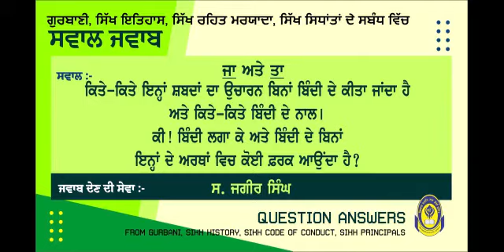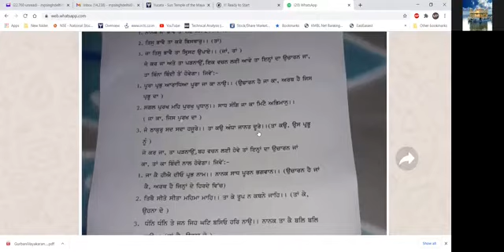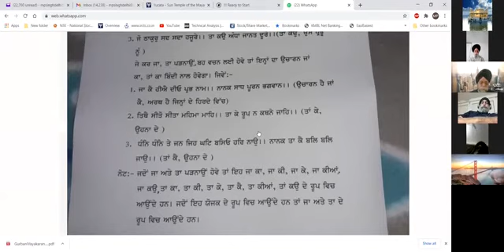ਜਾ ਅਤੇ ਤਾ ਦਾ ਉਚਾਰਨ ਬਿੰਦੀ ਅਤੇ ਬਿਨਾ ਬਿੰਦੀ ਦੇ ਇਨ੍ਹਾਂ ਦੇ ਅਰਥਾਂ ਵਿਚ ਕੋਈ ਫ਼ਰਕ ਆਉਂਦਾ ਹੈ || QUESTION ANSWER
ਜਾ ਅਤੇ ਤਾ ਦਾ ਉਚਾਰਨ ਬਿੰਦੀ ਅਤੇ ਬਿਨਾ ਬਿੰਦੀ ਦੇ ਇਨ੍ਹਾਂ ਦੇ ਅਰਥਾਂ ਵਿਚ ਕੋਈ ਫ਼ਰਕ ਆਉਂਦਾ ਹੈ ?